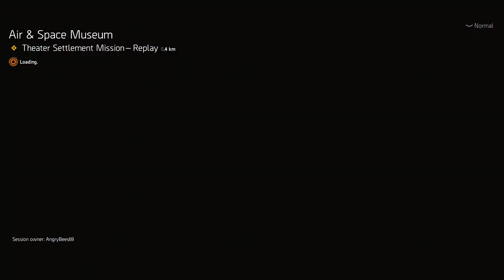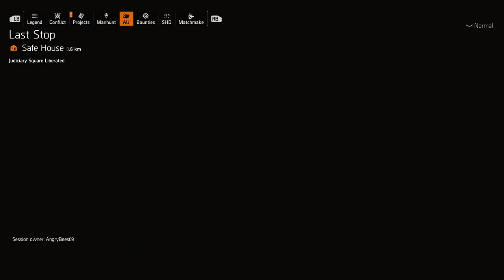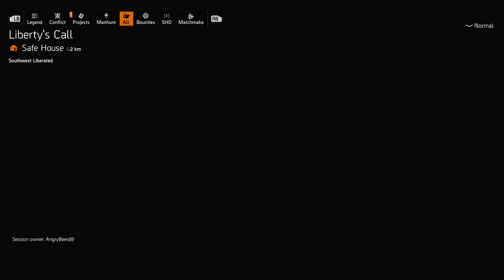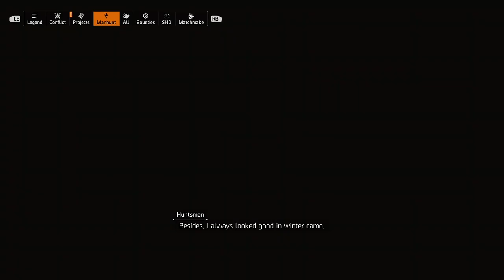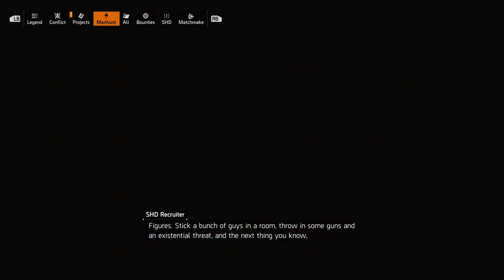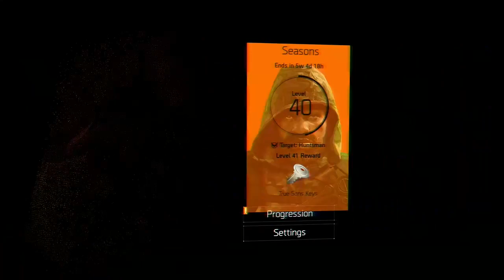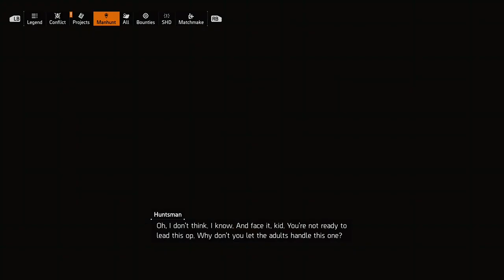(xbox one) Division 2